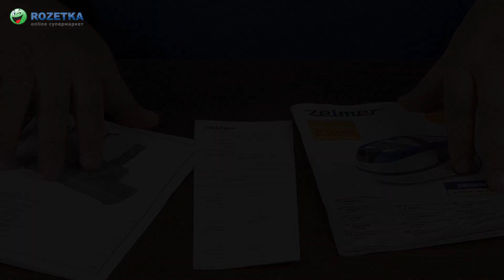ZELMER 919.0 ST